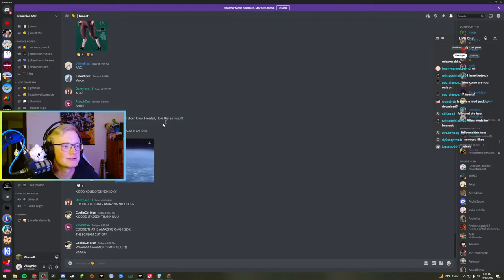Dominion SMP | The Start of an Adventure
Today we set off an adventure to find a spot for our MEGA BASE on the Dominion SMP! And if we can find it, I will begin construction!

I was invited to join the Dominion SMP, a lore based Origins Minecraft server! Everyone has chosen a unique origin with its own special abilities. I chose to play as a Phantom which has some very game changing abilities.

How can I successfully spread my influence on this Origins SMP if I can't even stand in the sun!

Dominion SMP is a lightly modded Survival Minecraft server full of amazing Content creators!

⭐VikingPilot ⭐

❤ Go Check Out Other Members of Dominion! ❤

Video Include:
Origins SMP
Origins Mod
Modded Minecraft
Minecraft SMP